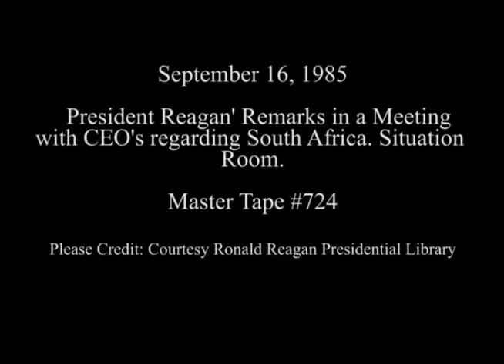President Reagan's Remarks in a Meeting with CEO's regarding South Africa on September 16, 1985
Full Title: President Reagan's Remarks in a Meeting with CEO's (Chief Executive Officers) regarding South Africa in the Situation Room on September 16, 1985

Transcript: N/A

Production Date: 9/16/1985

Access Restriction(s):Unrestricted
Use Restriction(s):Unrestricted